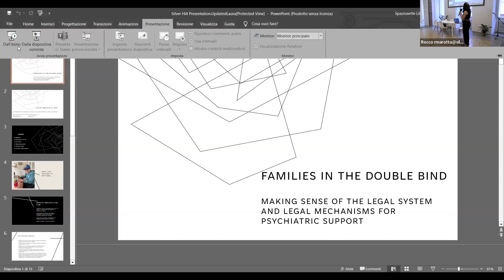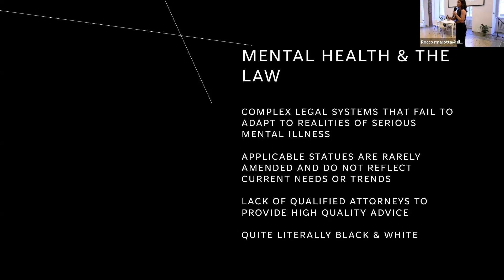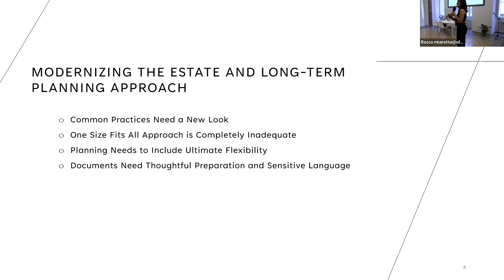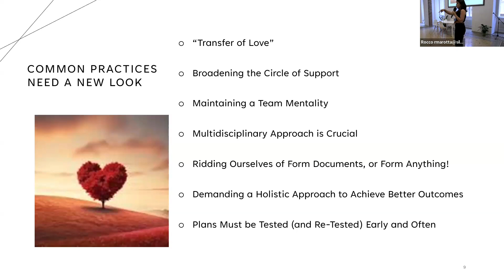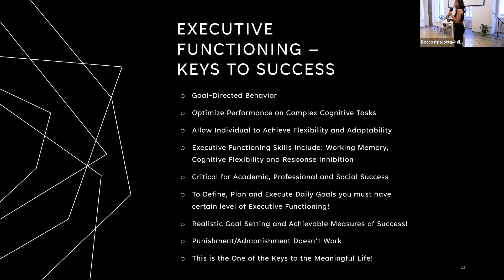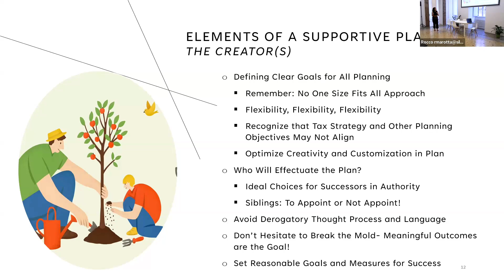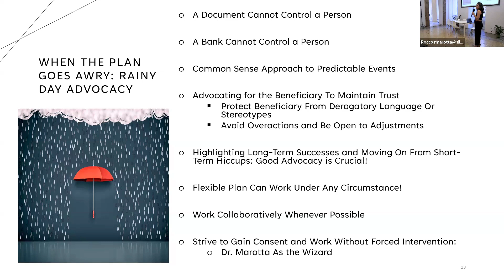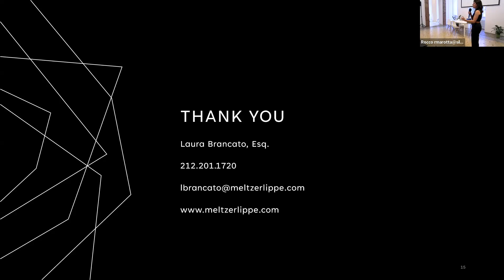4/10 Families in a Double Bind The Need for Legal Advice in Navigating the Psychiatric Health System